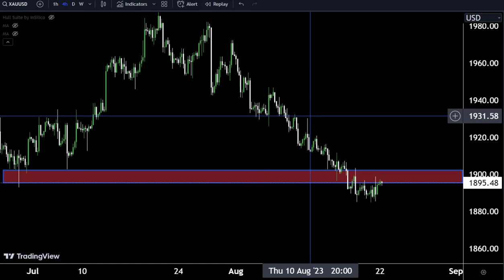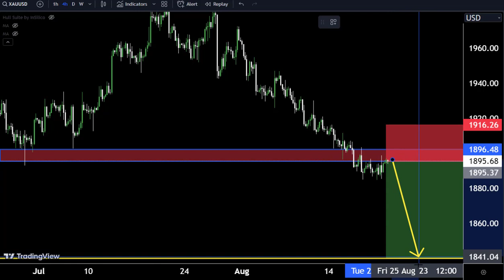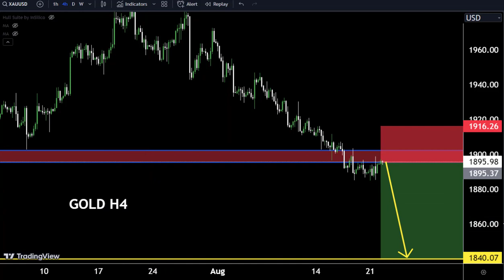GOLD LIVE TODAY Analysis : Sniper Entry Technique | Technical Analysis of today